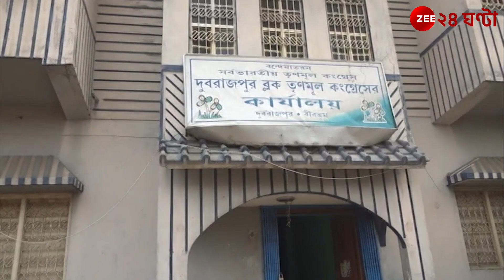Anubrata Mondol: অতিক্রান্ত ৮ দিন, এখনও ঘটনাস্থলে যায়নি পুলিস! | Zee 24 Ghanta